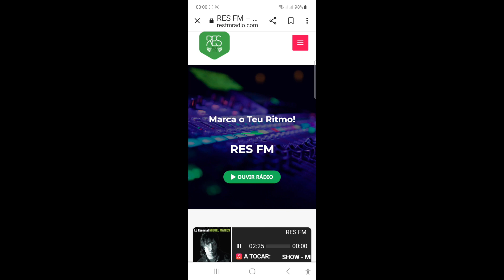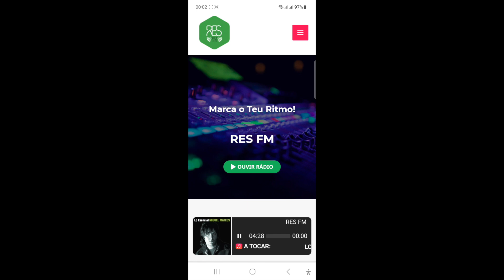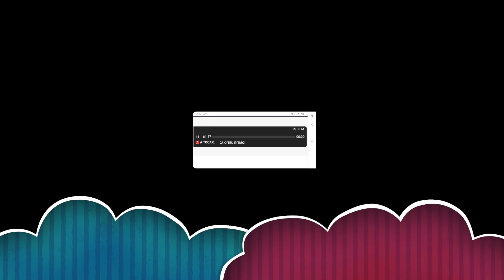DJ MIGUEL MATEUS RES FM LOGIC SOUL RADIO SHOW FEVEREIRO 23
Uma hora de set na RES fm 107.9
Rod Tha Funk convida DJ Miguel Mateus no Logic Soul radio show